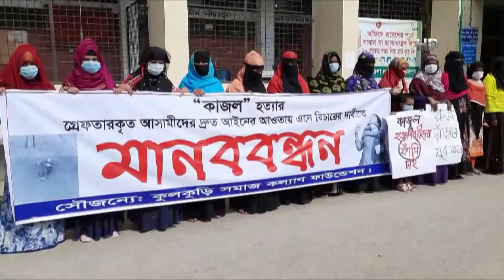২ মাস ধরে নিজ বাড়িতে অবরুদ্ধ অসহায় এক বৃদ্ধার পরিবার | Dinajpur News Update | Bangla TV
গত দুইমাস ধরে নিজ বাড়িতে অবরুদ্ধ জীবনযাপন করছে, অসহায় এক বৃদ্ধার পরিবার। দিনাজপুরের বিরামপুর উপজেলার কাটলা ইউনিয়নে ঘটেছে এমন অমানবিক ঘটনা। বাড়ির মেইন গেটের সামনে, প্রতিবেশী ইটের প্রাচীর নির্মাণ করায়, অবরুদ্ধ হয়ে পড়েছে পরিবারটি। প্রতিকারের আশায় কর্তাব্যাক্তিদের কাছে বারবার ধর্ণা দিয়েও মিলছেনা কোন প্রতিকার। আমাদের হিলি প্রতিনিধি, কুদ্দুস আলী খানের প্রতিবেদন, জানাবেন আরমান কায়সার।